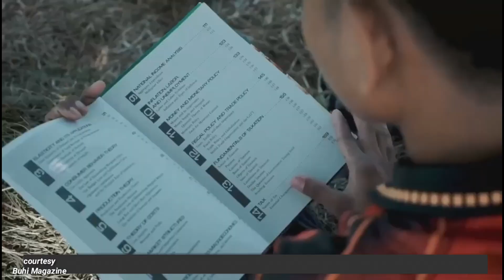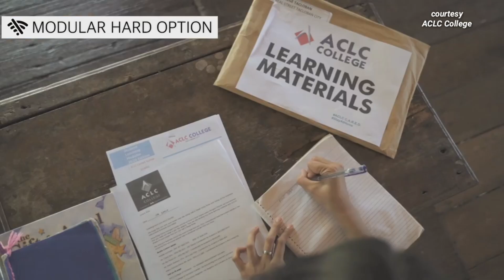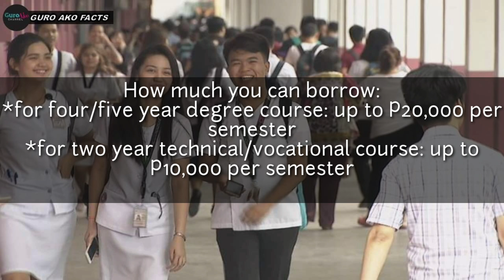LIST OF INSTITUTIONS OFFERING STUDENT LOANS IN THE PHILIPPINES